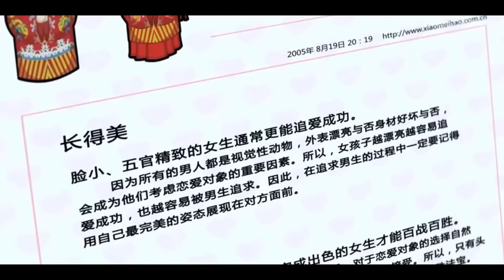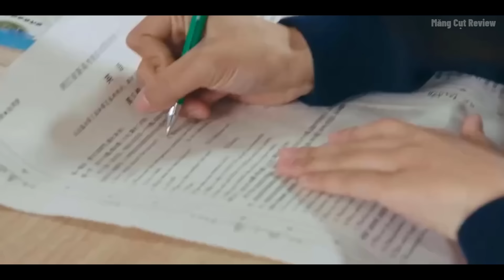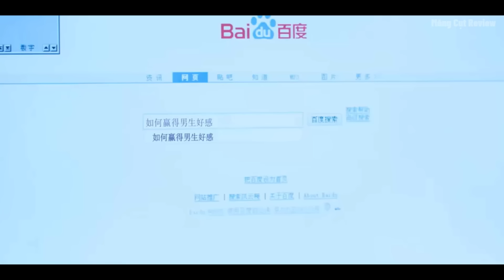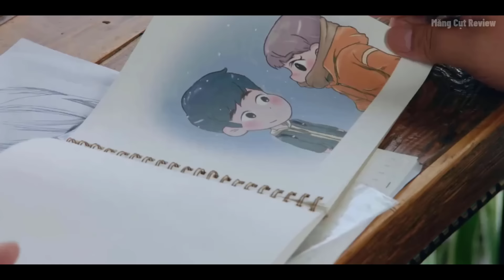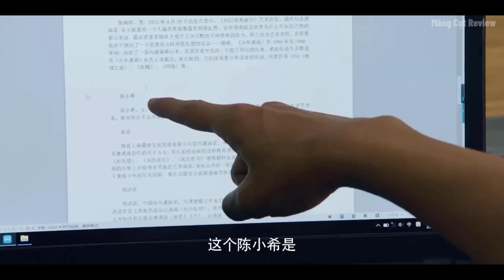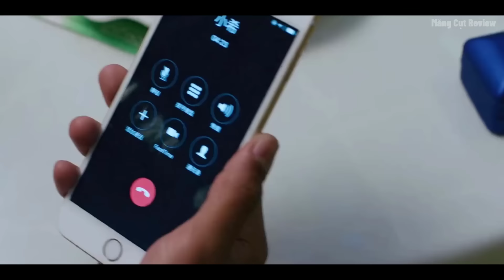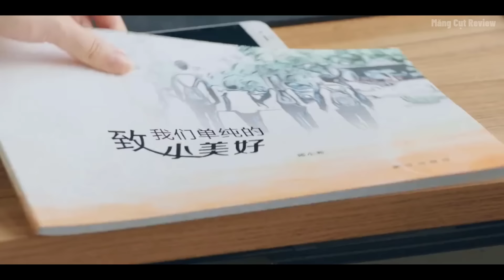Nam Thần Thanh Xuân Vô Tình Phải Lòng Lọ Lem Hậu Đậu | Full | Tóm Tắt Phim Hay 2024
Được chuyển thể từ cuốn tiểu thuyết cùng tên của tác giả Triệu Kiền Kiền, Gửi Thời Thanh Xuân Tươi Đẹp Của Chúng Ta kể về câu chuyện tình yêu của cô nàng ngây thơ Trần Tiểu Hy và nam chính phúc hắc gian xảo Giang Thần. Bắt đầu từ lúc còn là thanh mai trúc mã, họ trải qua hiểu lầm dẫn đến chia tay để rồi cuối cùng lại tìm thấy nhau. Bộ phim là những thước phim tươi trẻ, hài hước, đầy xúc cảm chẳng những ghi lại quá trình Tiểu Hy đeo đuổi Giang Thần, mà còn phác họa nên khoảnh khắc thường nhật đẹp đẽ của những cô cậu thiếu niên khi còn trên ghế nhà trường.